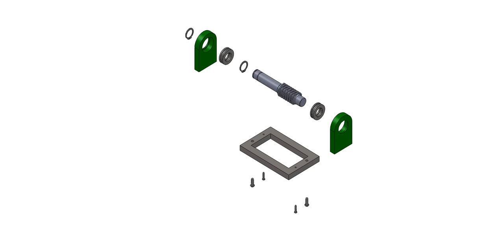Assembly.avi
A solidworks assembly animating the exploded view.